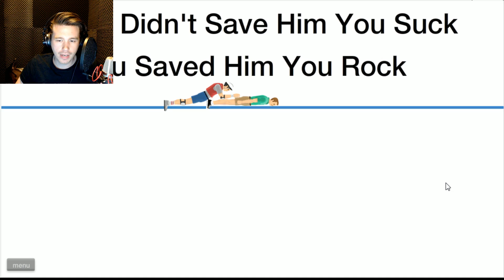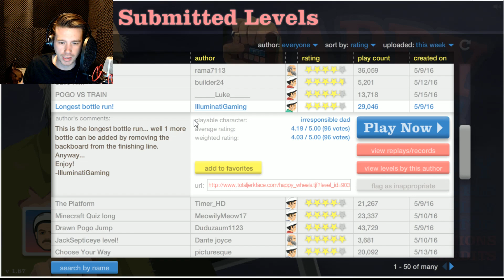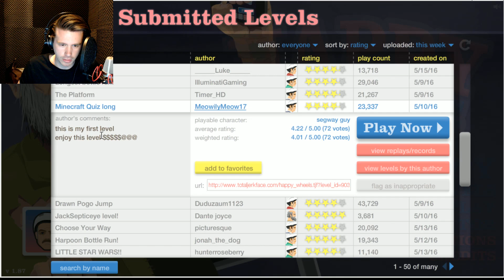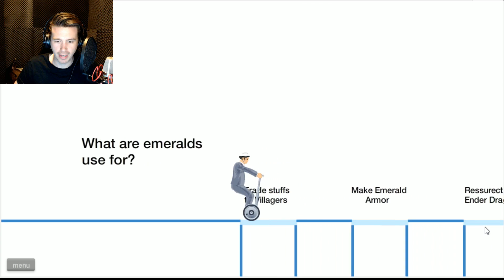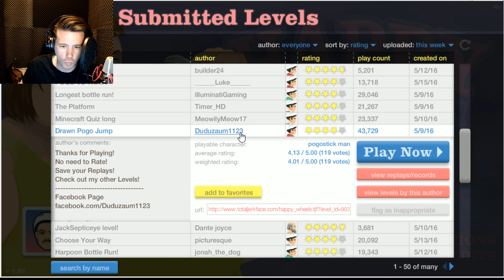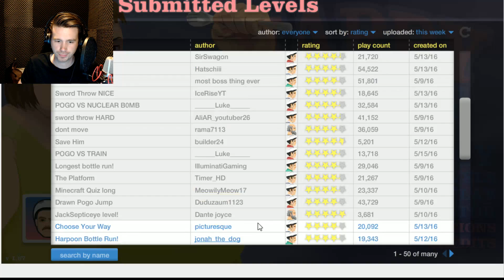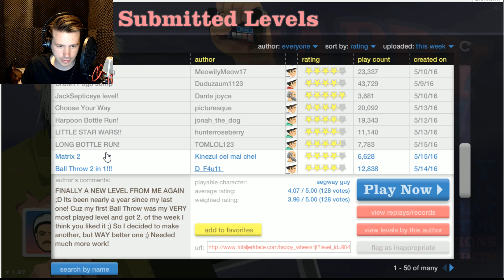MINECRAFT QUIZ | HappyWheels | #6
Outro theme is written and performed by me.